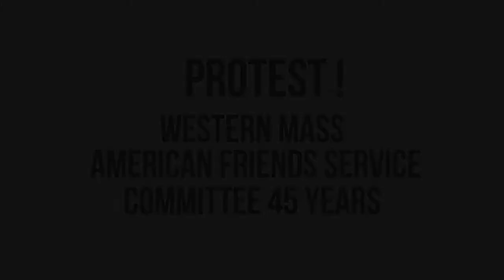Protest! Western MA American Friends Service Committee 45 Year Anniversary